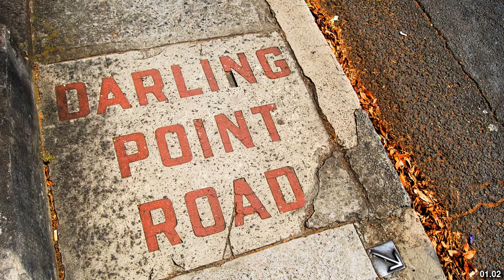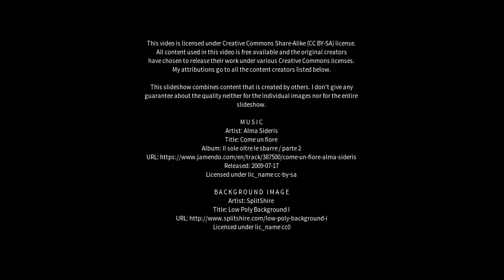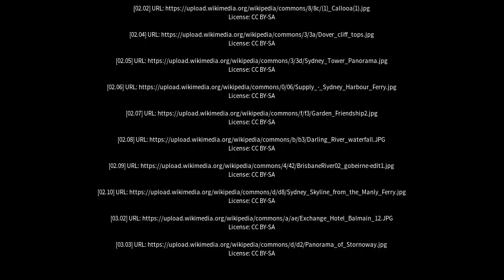Best places to visit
Best places to visit - Darling Point (Australia) Best places to visit - Slideshows from all over the world - City trips, nature pictures, etc.